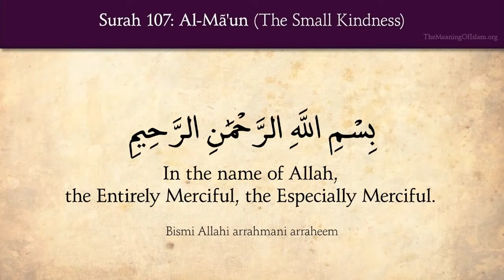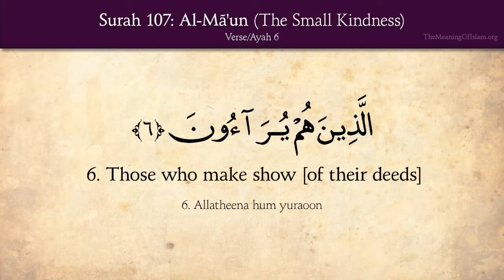Surah Al Mã'un ( The Small Kindness ) with English Translation